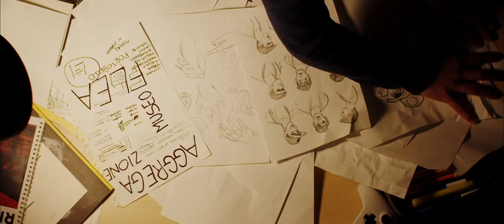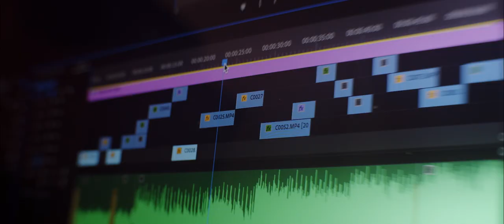TheSIGN Academy MANIFESTO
Director: David Barbieri
DOP: Thomas Pizzinga
Art Director: Marco Peluso
1st AC: Umberto Santos
1st Assistant Director: Massimo Paoloni
MAke-Up: Daria Lyubchenko
Drone Operator: Alessio Attanasio
Original Soundtrack: Gabriele Caselli
Post-Production: Elephant Studio
Lead Cast: Marco Santi - Ginevra Fenyes - Simone Fisti